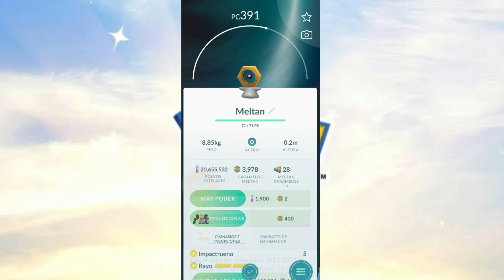Pokémon Go 2021 - ‼️TIENES QUE ABRIR YA UNA CAJA MELTAN‼️... [Kyre07]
Asi queda Meltan ya en Nivel 50.

Deja tu like y tendrás muchos shinys :)

Sigue estos 10 consejos y llegaras rapido a Lv. 50

Visita la pag. Donde tenemos mas contenido!